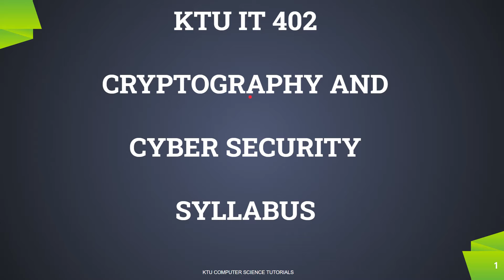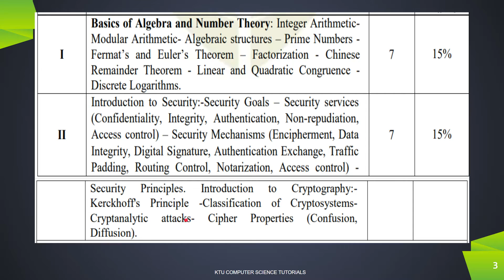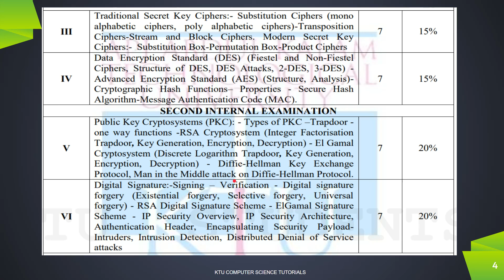KTU IT 402 Cryptography and Cyber Security-Syllabus